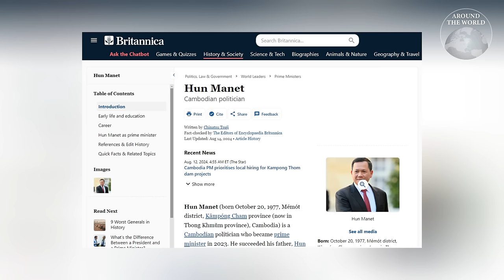เปิดประวัติ "ฮุน มาเณต" ผู้นำกัมพูชาที่มีดีกว่าแค่เป็นลูกอดีตนายกฯ : Around the World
ทำความรู้จักกับ ฮุน มาเณต นายกรัฐมนตรีกัมพูชาคนปัจจุบัน ทายาทสายตรงของสมเด็จฮุนเซน เขาอาจถูกมองว่าได้รับสืบทอดอำนาจเพียงเพราะคุณสมบัติทางสายเลือด แต่เมื่อลองศึกษาภูมิหลังของ ฮุน มาเณต อย่างลึกซึ้ง ก็จะเห็นว่า ผู้นำหน้าใหม่ไฟแรงวัย 46 ปีคนนี้ ไม่ได้มีดีแค่เพราะเป็นลูกอดีตนายกฯ เท่านั้น